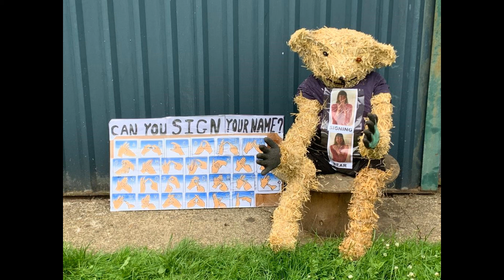Join in with Sterre: Make a Bear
Sterre Ploeger demonstrates how she made a bear for the local bear festival to the viewers of Together! 2012 TV. Something for the Weekend is an interactive Disability Arts show produced by Together! 2012 CIC and aimed at everyone whose access to the outside world is limited by Covid-19, health conditions or caring commitments. The show is hosted by Disabled artists Ju Gosling aka ju90 and Julie Newman from East London and Robin Surgeoner and Tracy Surgeoner from the West Midlands, with regular presenter Sterre Ploeger and random appearances by anarchic cats and assistance dogs. All of the hosts and presenters are additionally vulnerable to Covid-19.

Something for the Weekend includes information about how to join in from home with Together! 2012 CIC’s activities, art, poetry, music, guests, photos and videos from viewers, and much more. If you are are a Disabled* person, tell us about or show us your arts projects and poems and we will put them on the show

The show goes out live on YouTube on Fridays from 3-4pm - watch with live captions streamed beneath. The recording is posted on YouTube and the website by 7pm with captions and enhanced audio, but please note that the captions may take up to an hour to process.

*When we use the term 'Disabled people' we include people with long-term health conditions including mental health conditions, people with sensory or mobility impairments, people with learning difficulties, people who are neuro-diverse, and anyone else who self-identifies as Disabled using the Social Model of Disability definition.